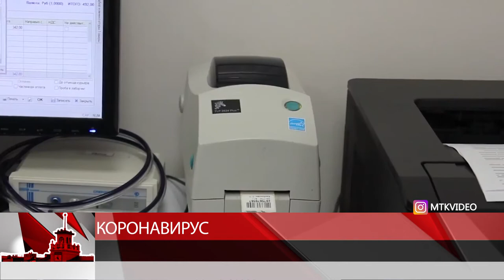Коронавирус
Магадан 2020